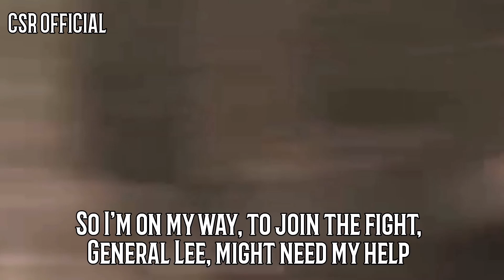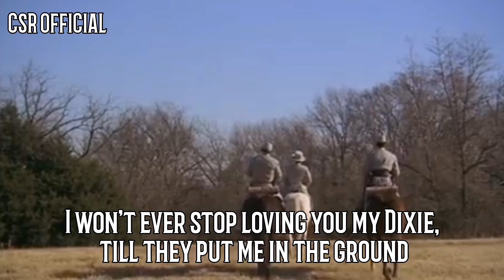GOD BLESS ROBERT E. LEE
With recent events, this one was needed.